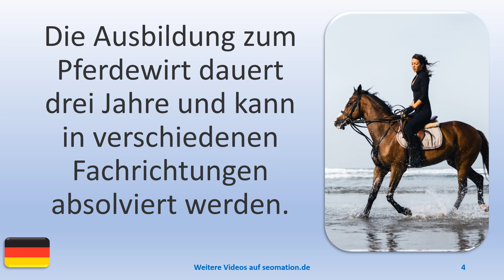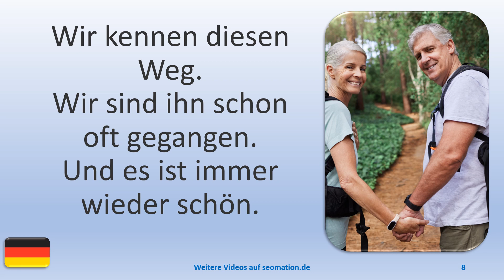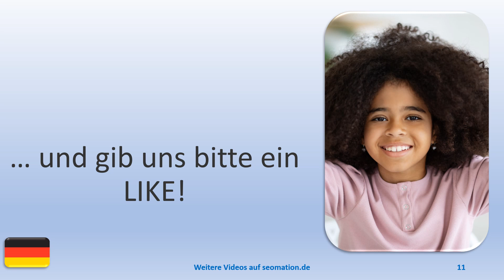▶️7526▶️ Ich lerne Deutsch mit Texten und Bildern in unterschiedlichen Situationen.